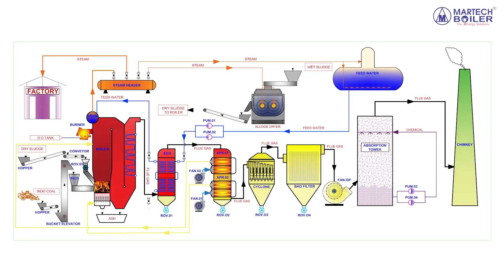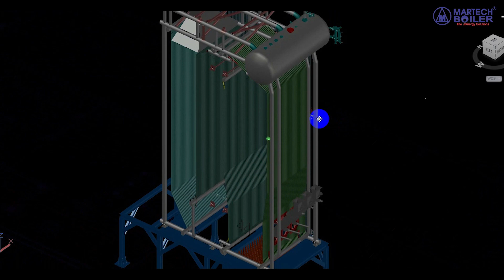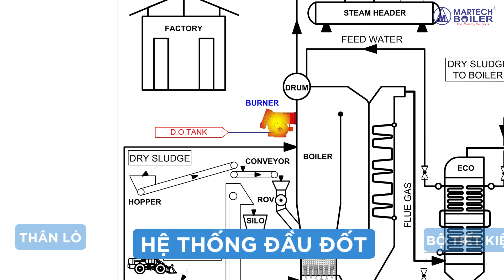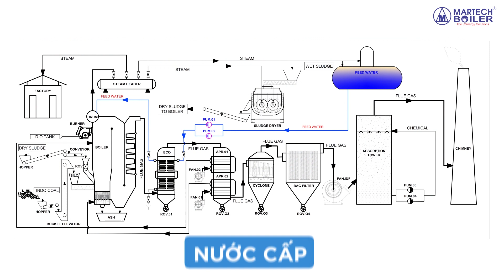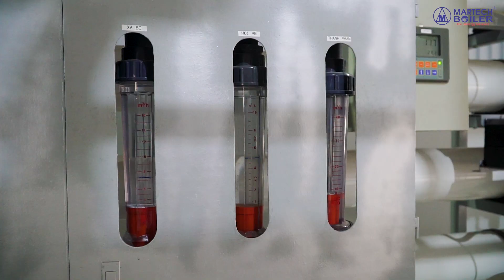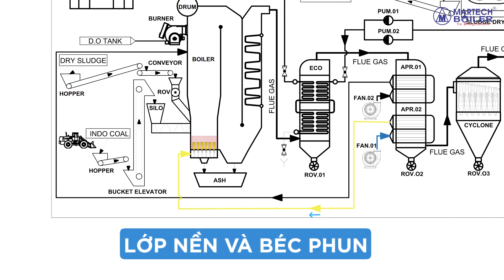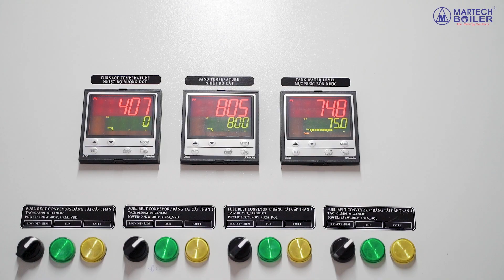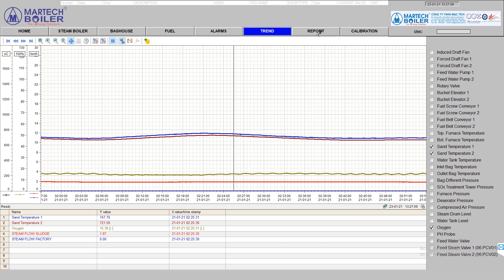Hệ Thống Lò Hơi Tầng Sôi Đốt Bùn Thải | Martech JSC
HỆ THỐNG LÒ HƠI ĐỐT BÙN THẢI KCN
Thông số kỹ thuật:

- Thiết kế và chế tạo theo tiêu chuẩn ASME

- Công suất lò hơi: 20 TPH

- Hệ thống xử lý khói thải: Furan, Dioxin, SO2 triệt để

- Áp suất thiết kế: 12 Barg

- Nhiệt độ thiết kế: 191oC

- Nhiên liệu bùn thải KCN

- Công suất xử lý bùn công nghiệp: 120 tấn/ngày.

CÔNG TY CỔ PHẦN MẠC TÍCH

- Địa chỉ nhà máy: Đường số 02, KCN Nhơn Trạch III, Giai đoạn 2, Xã Long Thọ, Huyện Nhơn Trạch, Tỉnh Đồng Nai.

- Địa chỉ văn phòng: Tòa nhà Thuận Hải – Lô Vb.20b-22a, Đường 24, KCX Tân Thuận, Phường Tân Thuận Đông, Quận 7, Tp. HCM. ( Tầng 4, Công ty  Mạc Tích)